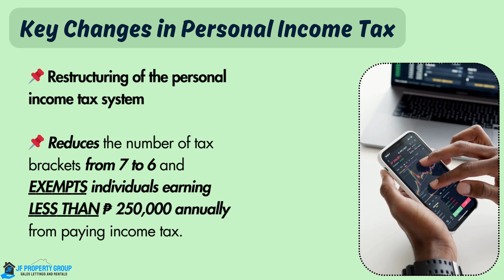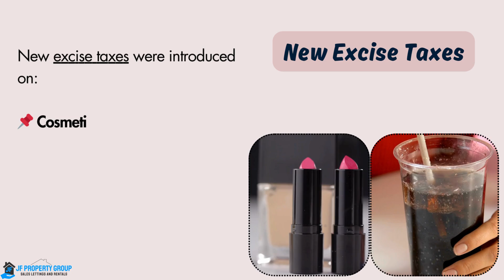Understanding Republic Act No. 10963 (TRAIN Law)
📌 Learn About the TRAIN Law (Republic Act No. 10963) 📌

Are you curious about the tax reforms in the Philippines? 🤔 In this video, we break down the Tax Reform for Acceleration and Inclusion (TRAIN) Law in simple terms. Discover how it impacts personal and corporate taxes, estate and donor's taxes, VAT, and more!

🚀 Key Highlights:
1. Simplified personal income tax brackets 📊
2. Adjustments to corporate income taxes 💼
3. Reforms on estate and donor's taxes 🏡
4. Changes in Value-Added Tax (VAT) 💵
5. New excise taxes on cosmetic procedures and sugary beverages 🍹💄

👩‍🏫 Don't miss out on understanding how these changes can benefit you and our country!

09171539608 / 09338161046 or 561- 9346